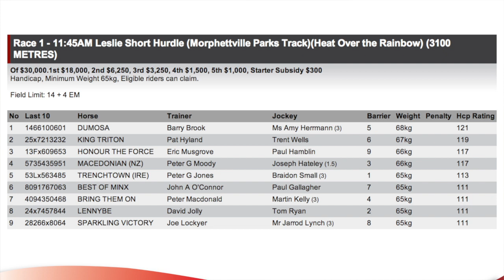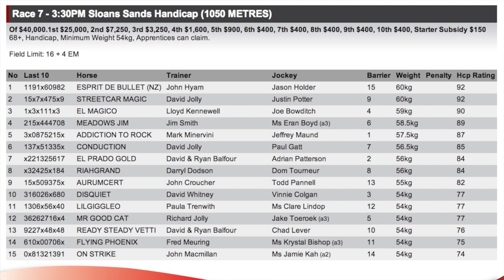The Races TV | 07 June 2013 | Murray Bridge and Morphettville preview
Welcome to this week's episode of The Races TV.

As we ease into the long weekend, Terry catches up with jockey Amy Herrmann to preview her chances in both the flat and jumps races. He also takes a look at the weekends' races in Murray Bridge and Morphettville.